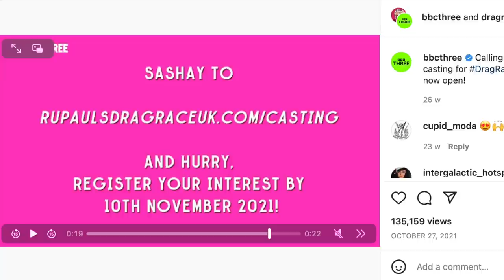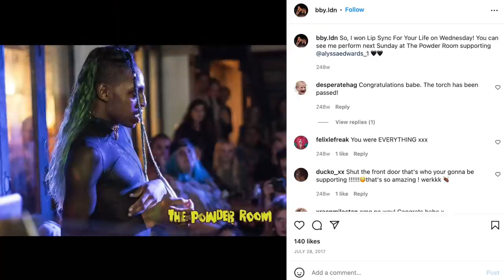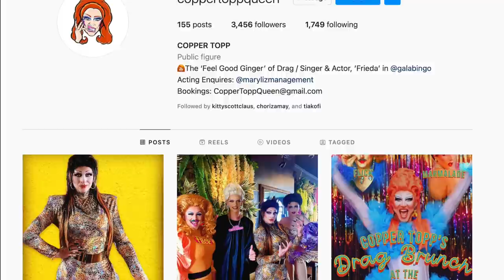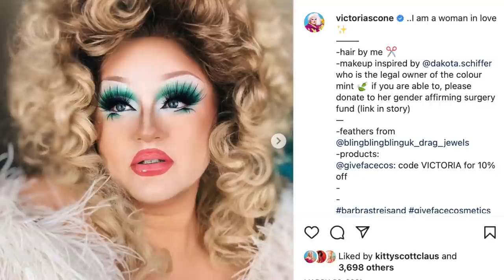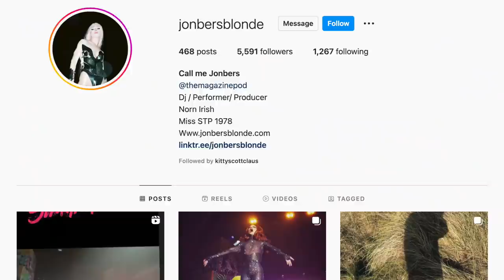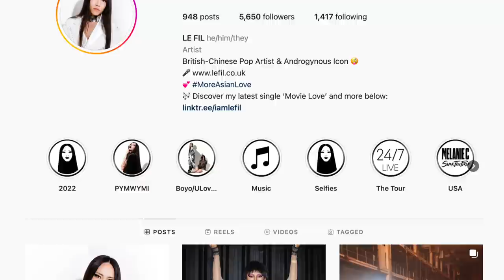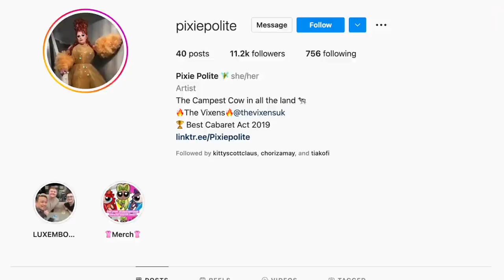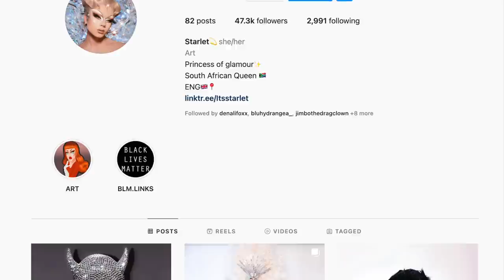Rumoured Cast For Drag Race UK Season 4 🇬🇧 (NO SPOILERS) - RPDR Gossip and News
RuPaul's Drag Race officially announced in Oct 2021 that there would be a Drag Race UK season 4 and it's expected to come out later in 2022.

While the official cast list has not been announced yet, these are the rumoured queens to be taking part based on social media absences and a lack of live shows!

Please note that this video DOES NOT contain spoilers about the season - it is just a list of rumoured contestants.

Timestamps:

00:00 - Introduction
01:08 - Baby
02:11 - Black Peppa
03:23 - Cheddar Gorgeous
04:53 - Copper Topp
06:10 - Dakota Schiffer
07:2- Danny Beard
08:22 - Jonbers Blonde
09:26 - Just May
10:42 - Le Fil
11:58 - Pixie Polite
13:06 - Sminty Drop
13:55 - Starlet

Do you love all things RuPaul's Drag Race as well as secrets, gossip and spilling the tea? Well, you're in the right place!